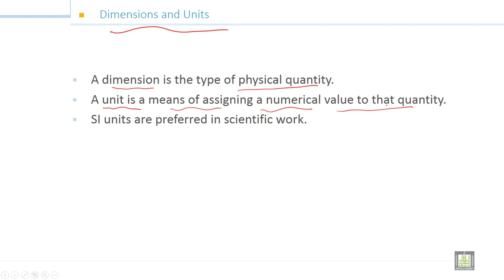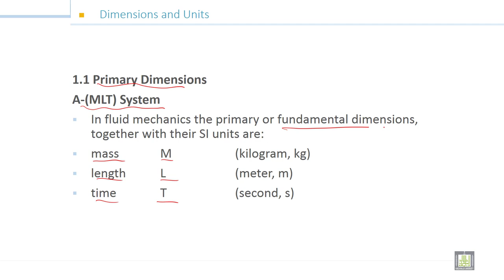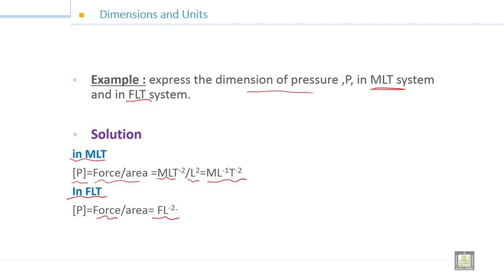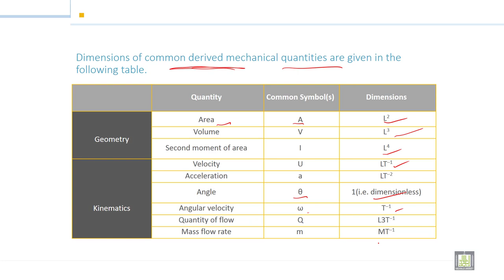Fluid Mechanics -1 | 1-2 | Dimensions and Units - 1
الدرس 2 :  Dimensions and Units - 1
Primary Dimensions (MLT) System and (FLT) System, Dimensional analysis